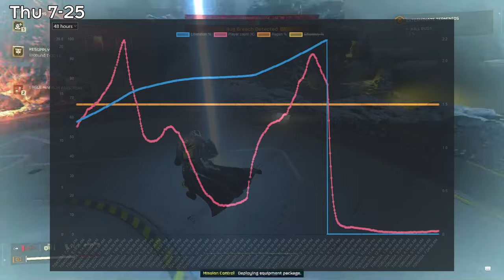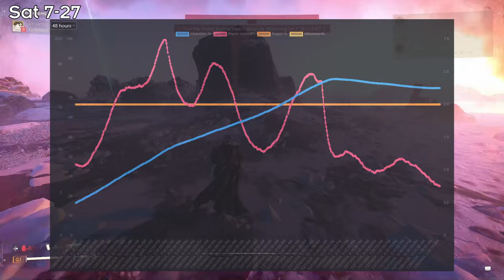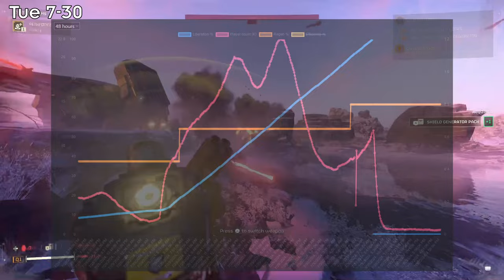A MASSIVE Blow to the Bots | Helldivers 2 Weekly Recap 7/23-7/30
This week we managed to exterminate over 1 BILLION Terminids, and now we have to bob and weave around the Automatons new ORBITAL CANNONS to secure Liberty! With a new WARBOND on the horizon, come see what happened this week in Helldivers 2!

Timestamps
 0:00 Intro
 1:24 Tue 7/23
 1:39 Wed 7/24
 2:10 Thu 7/25
 3:21 Fri 7/26
 4:56 Sat 7/27
 6:20 Sun 7/28
 6:42 Mon 7/29
 7:20 Tue 7/30
 8:01 Outro
 9:04 ???